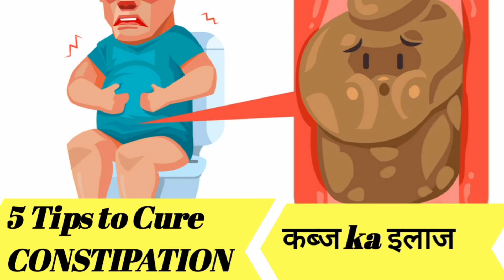कब्ज ठीक करे - Constipation Home remedy -soup for constipation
Constipation Home remedy -soup for constipation -टेस्टी सूप से कब्ज ठीक करे